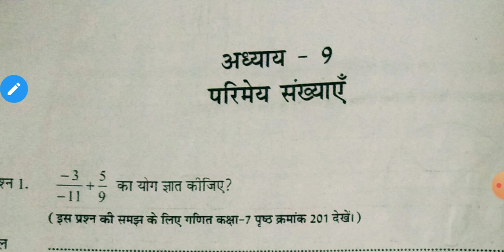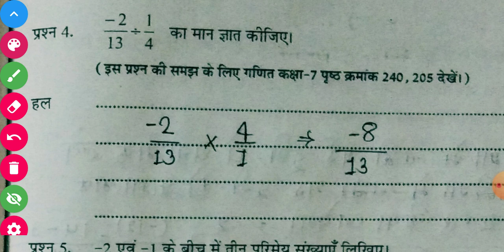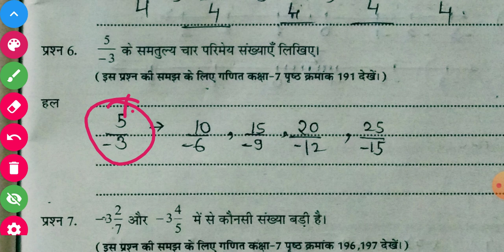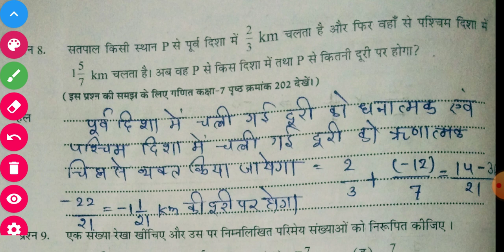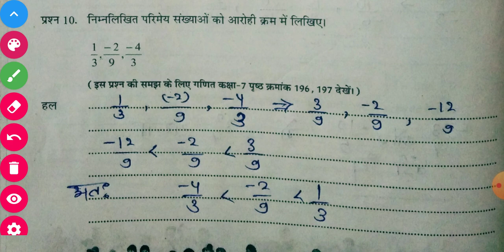कक्षा 7 एटग्रेड पुस्तिका गणित Kaksha 7 Class 7 maths atgrade pustika gadit path 9 parimey sankhyaye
कक्षा 8 एटग्रेड पुस्तिका हिन्दी पाठ 2 कटुक वचन मत बोल Kaksha 8 atgrade  pustika hindi path 2 katuk vachan mat bol
कक्षा 7 एटग्रेड पुस्तिका हिन्दी  Kaksha 7 Class 7 atgrade  pustika hindi page 33 se 38

कक्षा 7 एटग्रेड पुस्तिका गणित Kaksha 7 Class 7 atgrade pustika gadit class 7th maths 3 aankdo ka prabandhan

कक्षा 7 एटग्रेड पुस्तिका गणित Kaksha 7 Class 7 maths atgrade pustika gadit maths 4 saral samikaran